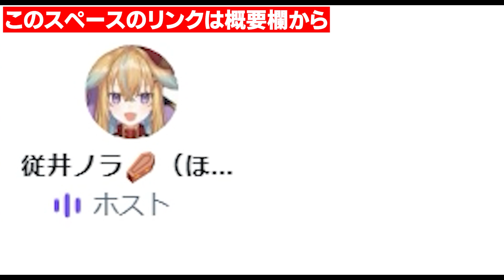元気すぎるお母さんが配信に登場して爆笑する従井ノラ【深層組切り抜き 】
更新通知してます！　👇👇
↓後日談はこちらから！↓
・元動画・

※不適切なコメントは削除させていただく場合があります。